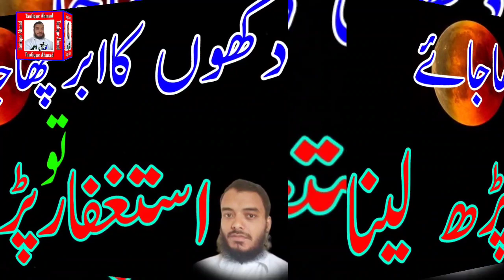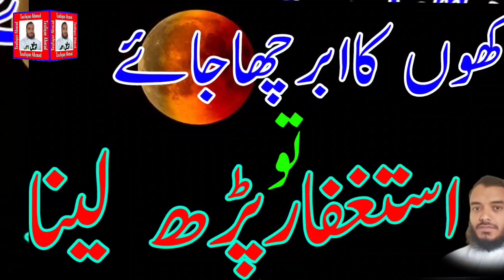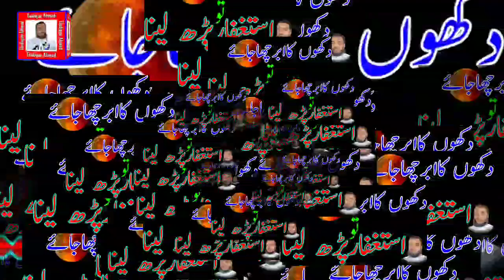DUKHON ka Abr CHHA Jaye to ISTIGFAR Padh lena by Taufique Gulzar